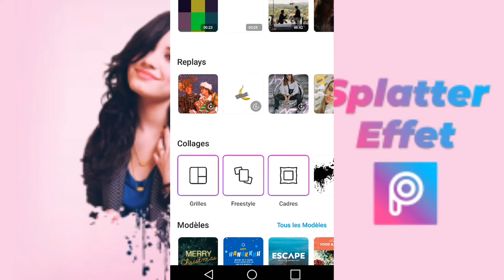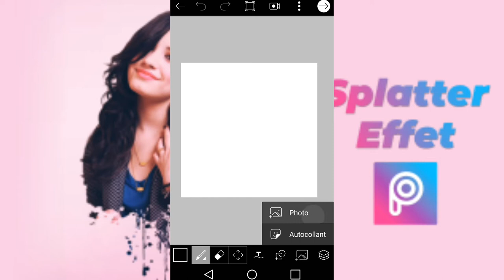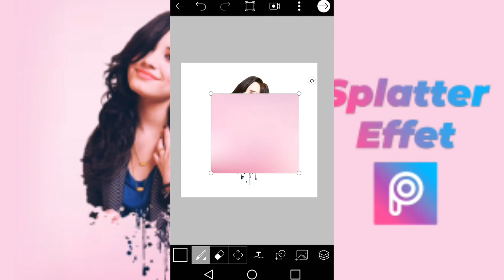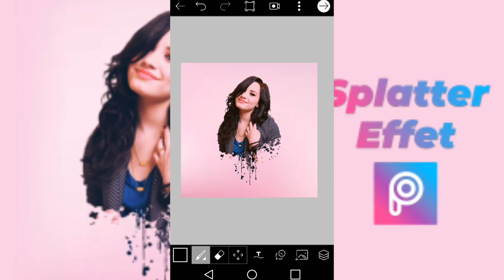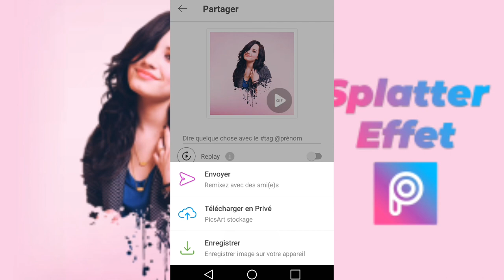SPLATTER EFFECT PICSART